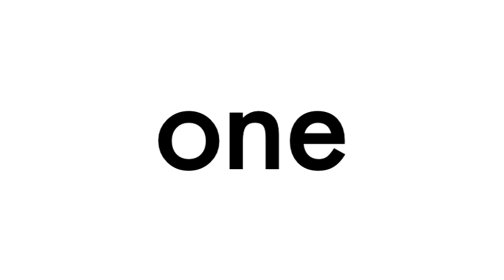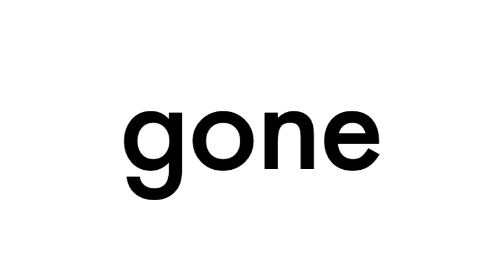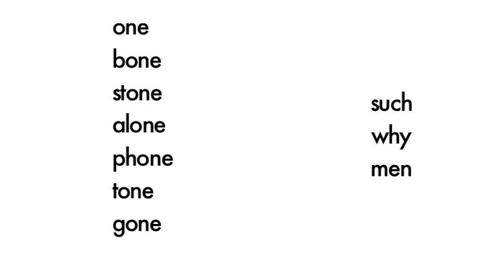Spelling: 240 of the Most Common English Words // List 48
DIY Spelling includes a series of 60 unique online video lessons designed to help your child learn ending sounds and 240 of the most commonly used words in the English language.
This series is an extremely valuable foundation for students beginning (or struggling with) their journey in Reading and Writing, or students learning to spell through reading.
Each lesson contains the following elements:
1. A letter combination sound (e.g. “-ight”)
2. A list of 10 words with the highlighted sound shown and read on screen.  Each word is then read to them in a sentence to demonstrate meaning.
3. A list of 3-5 words (not ending in the highlighted sound) that are part of the 500 most commonly used words.
4. A printable “Practice Sheet” for students to practice writing and saying the word.
5. These practice sheets involve "Word Scramble" and "Matching" activities